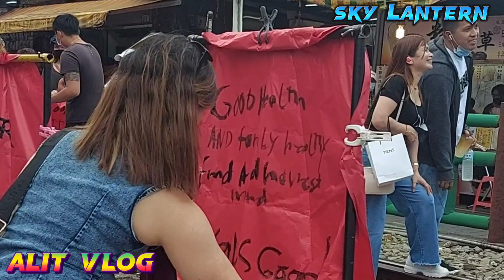shifen Sky Lantern...